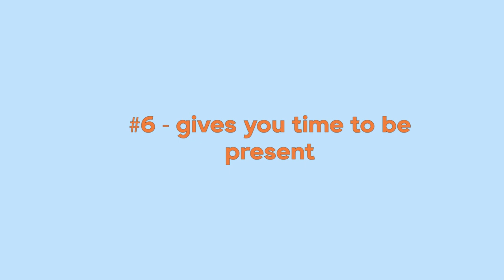here's why you should TRAVEL SOLO ✈️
Thank you for taking the time out of your day to watch my video :)